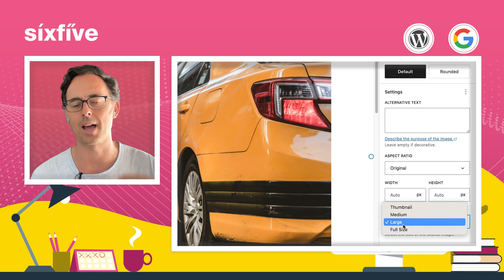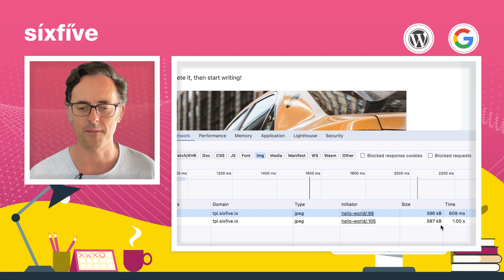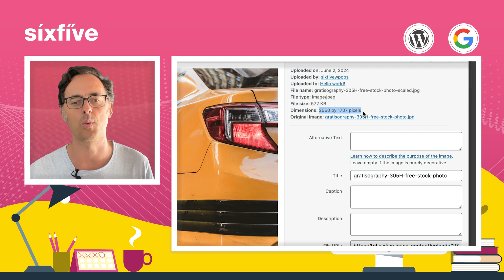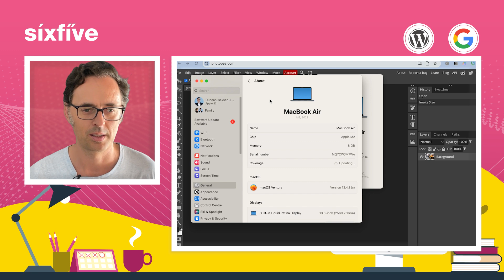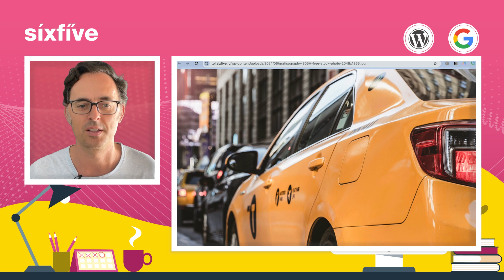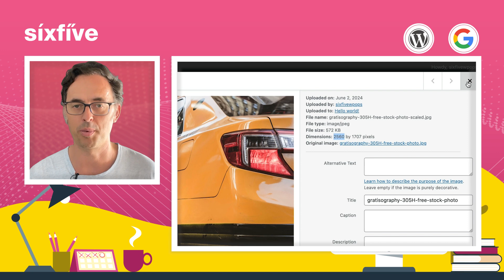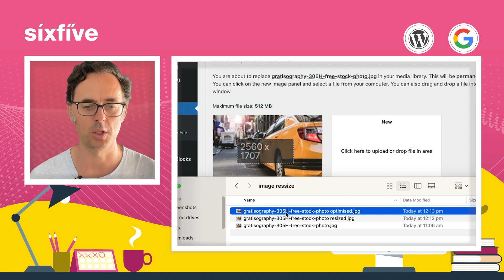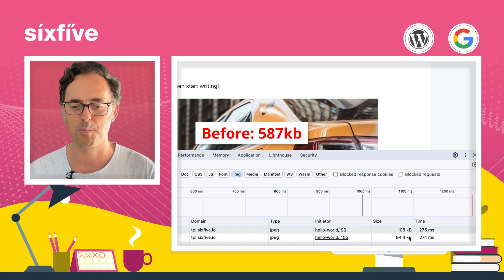How to optimise your website images for faster page loads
Your images are important to the load time of your website. In this video we'll help you find the larger images on your Wordpress website, reduce them and have your site load faster. This results in Google loving your site more, and your visitors not getting frustrated that you site doesn't load!

Chapters:
00:00:00 - Causes of website slowness: Massive images
00:01:03 - Optimizing Website Images
00:01:57 - Different Ways to Display Images on a Blog
00:02:54 - Finding and Optimizing Images
00:03:50 - How to analyze website loading times in Google Chrome
00:04:39 - The Importance of Optimizing Images
00:05:37 - Making Images Smaller and Optimized
00:06:30 - Resizing Images in Photopea
00:07:18 - Website Design Resolution
00:08:24 - Resizing and Exporting Images
00:09:23 - Image optimization and compression
00:10:23 - Optimizing and resizing images
00:11:22 - Replacing Images in WordPress
00:12:18 - Updating Links and File Names
00:13:12 - Optimizing image loading
00:14:08 - Manual Image Cropping for Improved User Experience
00:14:59 - WordPress Website and Optimization Tips

How to optimise images for Wordpress? We'll use these free tools to make your images smaller and faster!

💗 Love your website - Learn the 5 essentials for keeping your website safe

Do you want less stress thinking about tech issues in your business? Getting too much spam in your inbox? Can't get your head around cloud storage? Worried about your computer blowing up and losing all your data? Is your website not fast enough? Making updates to your site is really hard?

We specialise in making sure the core of your online business world works well and supports your business, allowing you to move your business forward without stressing about technology.

SixFive is a Google Cloud partner, with Google certified Collaboration Engineers specialising in Google Workspace implementation and management. We build and manage WordPress websites, deal with your domain names and ensure everything has a backup.

What we do:
📬 Reliable email and cloud storage, productivity and collaboration on any device with Google Workspace
🏅 Safe cloud backup to ensure you don't loose data from accidental deletion, malicious actions, or malware and virus
😬 Productive and profitable employees with support and training for Google Workspace

🏰 Your website is your business castle - we'll make it fast and keep it
⏰ Let us do your monthly maintenance and help with content updates saving you time
😬 Confidence to manage your own site with support and training for WordPress